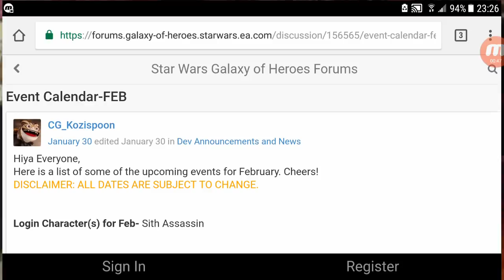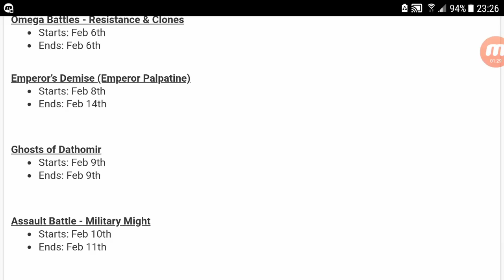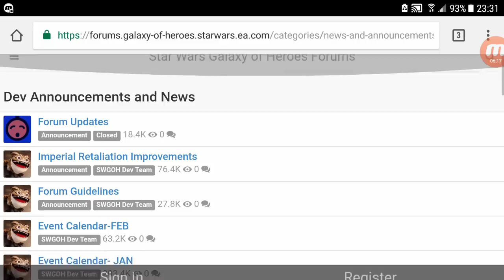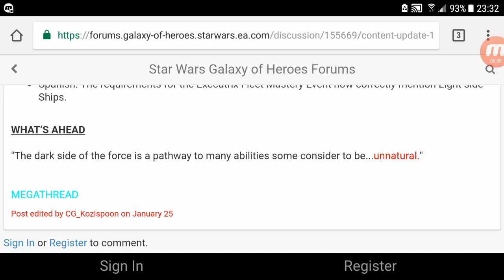SWGOH The Sith are coming, Thoughts on Sith and Feb 2018 Event Calender